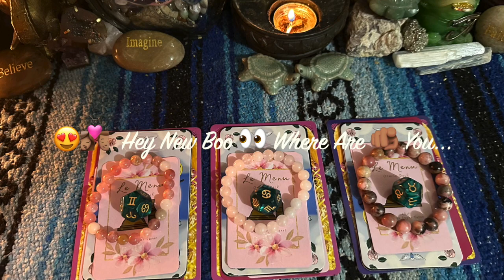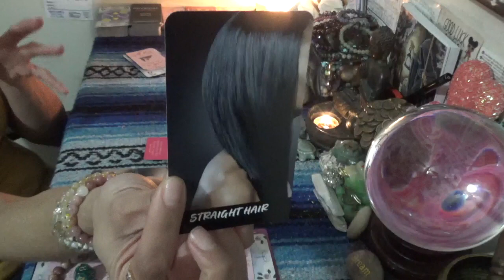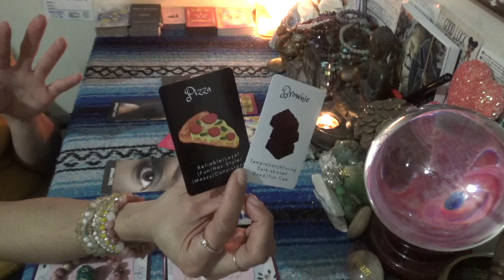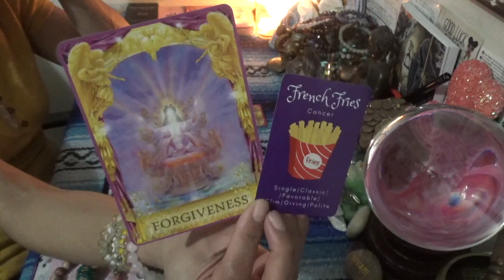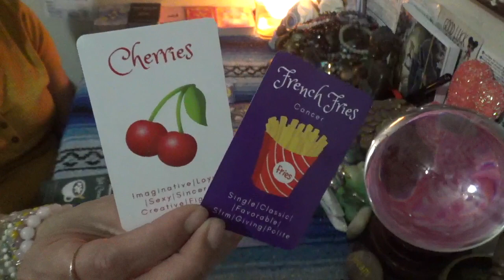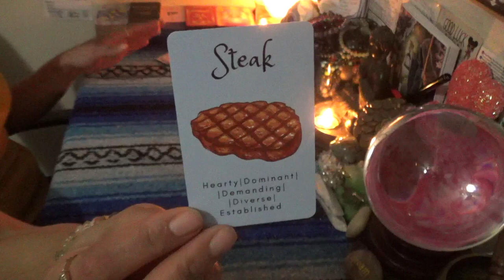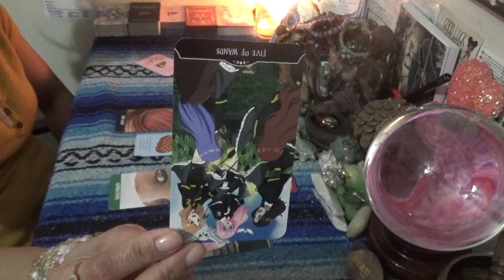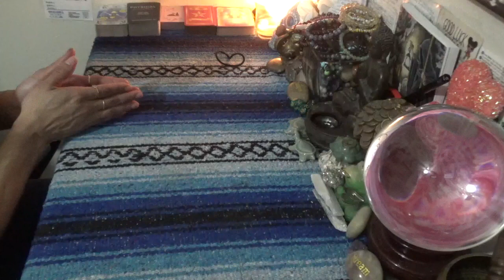😍👩🏽‍❤️‍💋‍👨🏽 Hey New Boo 👀Where Are 🫵🏽You (Pick a Card Reading)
😍👩🏽‍❤️‍💋‍👨🏽 Hey New Boo 👀Where Are 🫵🏽You (Pick a Card Reading) w/🦂ScorpionReddz Tarot

👀Pile Selection 4:21
💋Pile #1 6:55
💝Pile #2 31:39
❤️‍🔥Pile #3 1:03:06

-5 Card 1 Oracle  1 Question Quickie Read $25 15mins
-2 Question read is $75 1hr+